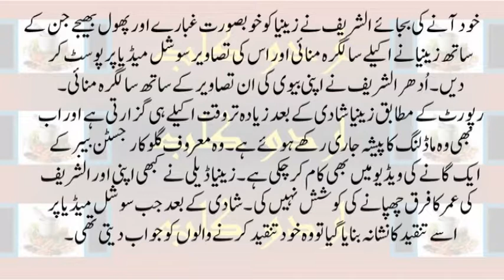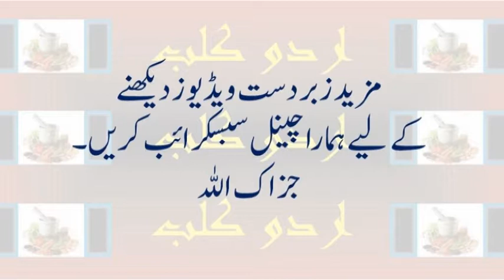27 year old married to 63 year old millionaire - latest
A STUNNING model has shared photos of her romantic anniversary surprise from her 63-year-old millionaire husband on social media – despite him not being able to make it.

Moldovan Xenia Deli, 27, married Ossama Fathi Rabah Al-Sharif on the popular Greek holiday island of Santorini in June 2016.

But unfortunately for the super hot Xenia – who lives in Los Angeles, US – her other half couldn’t make their first anniversary because he was away on a business trip.

Mr Al-Sharif arranged for their home to be filled with pink balloons and flowers and he even hired a guitarist to serenade his beautiful wife on his behalf.

The Playboy and Victoria’s Secret model – who is also best known for co-starring in Justin Bieber’s hit What Do You Mean? – shared the wonderful surprise to her 759,000 followers on social media.